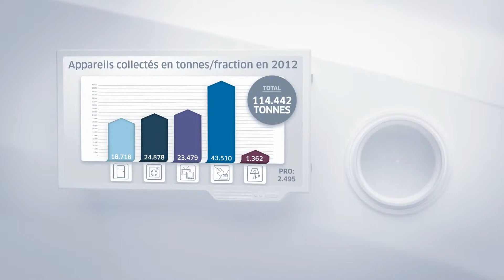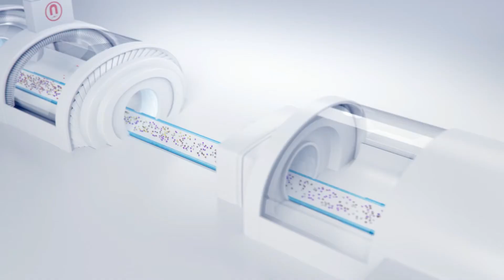Recupel 'Recycling Cycle' Animation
Have you ever wondered what happens to all discarded electro-appliances collected by Recupel? Find out in this modern looking, self-explanatory animation we produced for Recupel in close collaboration with AB Creations. A journey within the recycling world illustrated in full 3D.

Credits:
Agency: AB Creations
Art Direction: AB Creations & 3 Little Pix
Production: 3 Little Pix
Post-Production: 3 Little Pix
Audio: La Vita eMedia